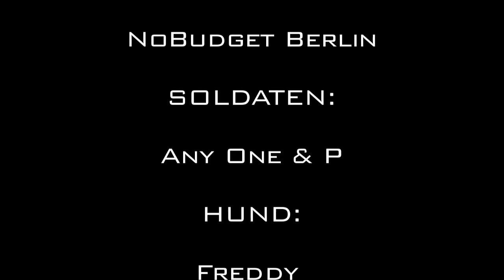B-Tight - Immer wieder Montags (prod. by Hitnapperz)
Tourtermine "Best Of B-Tight Tour 2020":

05.03.20 Kassel
06.03.20 Bremen
07.03.20 Lingen
08.03.20 Osnabrück
11.03.20 Hannover
12.03.20 Münster
13.03.20 Dortmund
14.03.20 Düsseldorf
15.03.20 Köln
18.03.20 Frankfurt
19.03.20 Trier
20.03.20 Kaiserslautern
21.03.20 Stuttgart
22.03.20 Ulm
26.03.20 CH-Aarburg
27.03.20 München
28.03.20 Nürnberg
29.03.20 Ingolstadt
01.04.20 Leipzig
02.04.20 Magdeburg
03.04.20 Jena
04.04.20 Halle
29.04.20 Dresden
30.04.20 Greiz
01.05.20 Kaufbeuren
02.05.20 A-Telfs
03.05.20 A-Wien
06.05.20 Hamburg
07.05.20 Lübeck
08.05.20 Rostock
09.05.20 Stralsund

Video von Jetzt Paul Productions